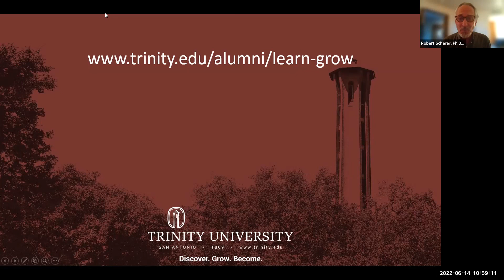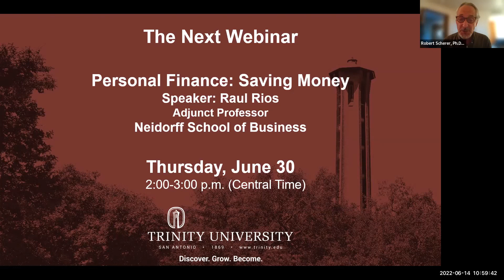A Webinar: Budgeting and Spending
Siro Gutierrez '05, Adjunct Professor at the Neidorff School of Business, Trinity University, teaches methods, best practices, and psychology involved in budgeting and spending. Trinity professor Robert Scherer, Ph.D., moderates the conversation. This webinar is part of the Learning TUgether Webinars.